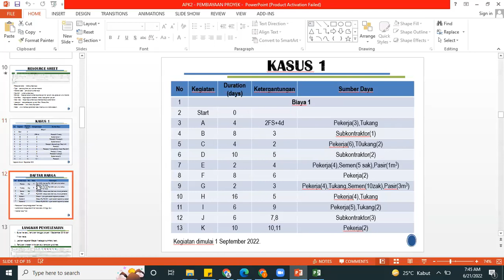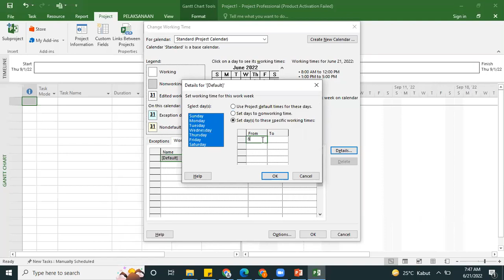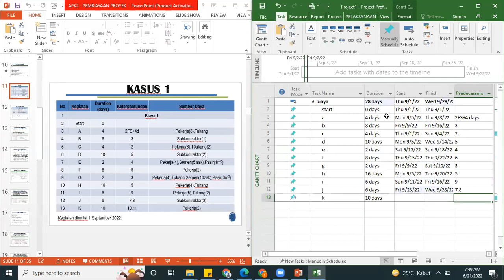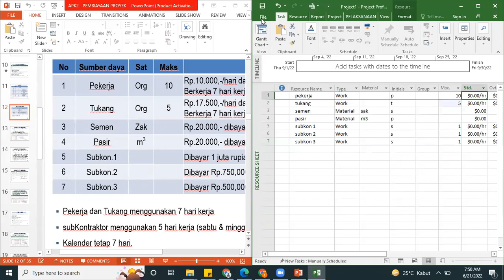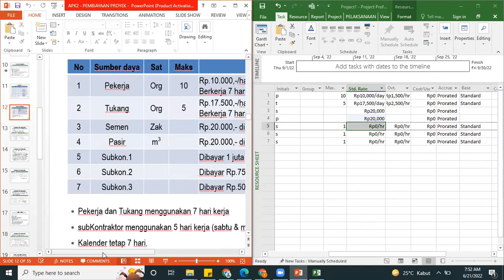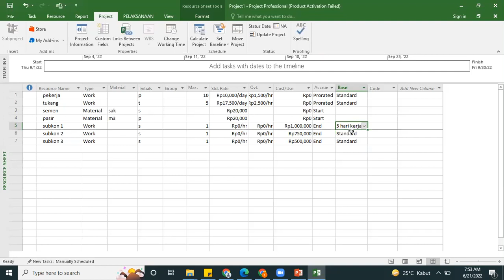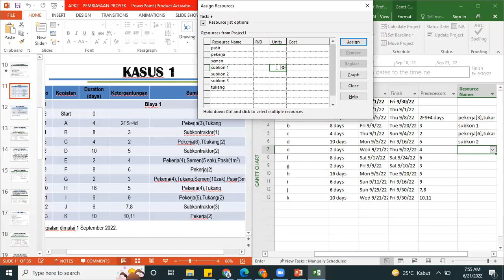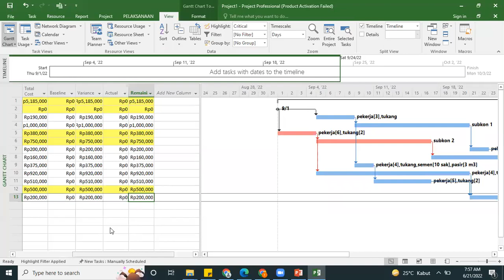cara input sumberdaya dan memunculkan biaya di microsoft project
Materi video ini berasal dari buku berjudul “MANAJEMEN KONSTRUKSI DENGAN APLIKASI MICROSOFT PROJECT” dan “ PROGRESS REPORT DI ERA INDUSTRI 4.0” karya Dr.Ir. Putri Lynna A. Luthan, M.Sc.IPM dan Syafriandi, ST , silahkan jika ingin belajar dapat merujuk pada buku tersebut, atau belajar langsung dari youtube beliau . Semoga ilmu ini menjadi ladang amal bagi beliau berdua. Amiin

pada vidio ini akan dijelaskan mengenai cara input sumberdaya dan memunculkan biaya pada aplikasi Microsoft project, semoga bisa bermanfaat